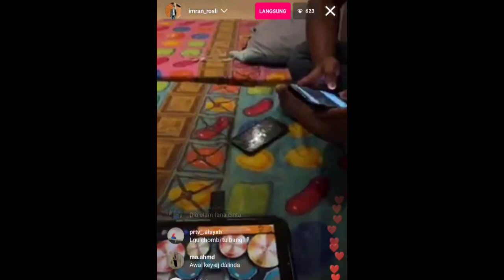Finally Vokey Tiba Kat Jakarta‼️Vokey Ke Hotel Geekfam Ke?😱Venue Pmgc 2022 Kat Jakarta🔥🔥Pubg Mobile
Finally Vokey Tiba Kat Jakarta Venue Grand Final PMGC 2022 Jakarta‼️Vokey Ke Hotel Geekfam Ke?😱